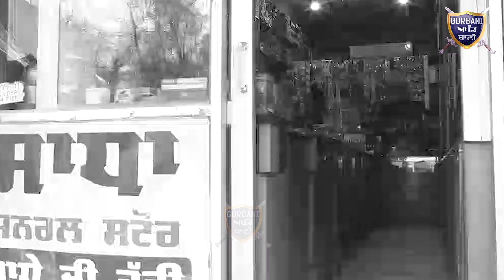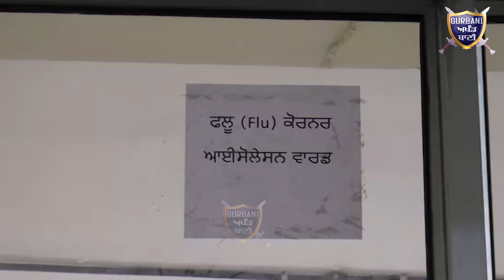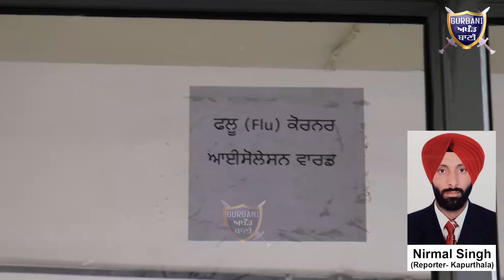ਦੇਖੋ ਕਪੂਰਥਲਾ ਦੇ ਲੋਕਾਂ ਵਿਚ ਚਾਇਨਾ ਦੇ ਘਾਤਕ ਵਾਇਰਸ ਦਾ ਆਤੰਕ ਮੈਡੀਕਲ ਸਟੋਰ ਹੋਏ ਖਾਲੀ | Gurbani Akhand Bani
Must Watch How Because Of China Virus People Are So Scared of Kapurthala There Is No Hand Sanitizer and Face Mask in Madicle Stores only Available In Black .